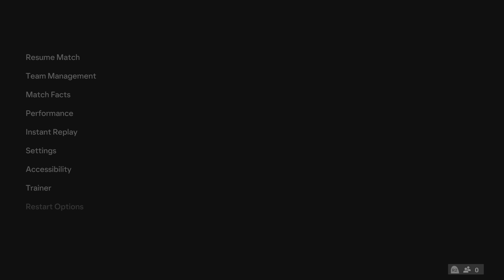RWD Molenbeek v AZ